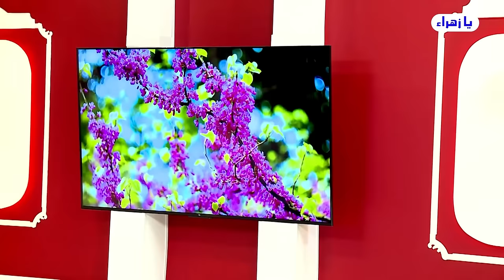ماهو مرض امامنا السجاد ..؟ وهل قاتل في كربلاء مع الحسين ..؟ خذ الجواب من القمر ...💙عبد الحليم الغزي